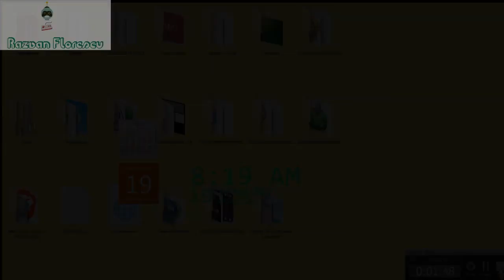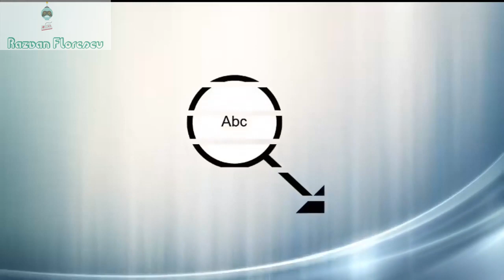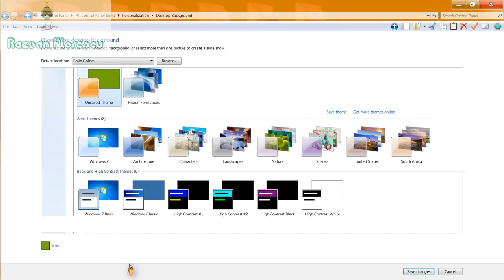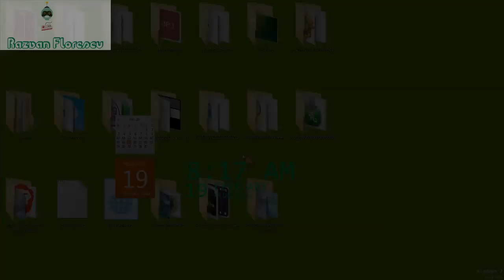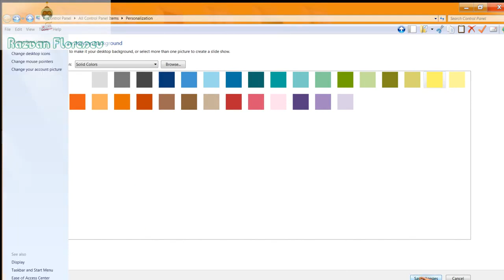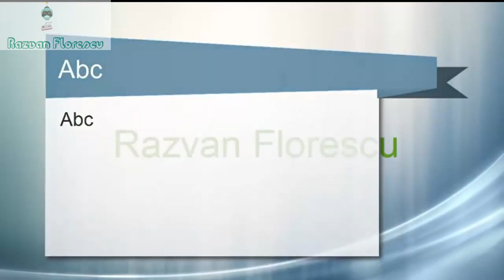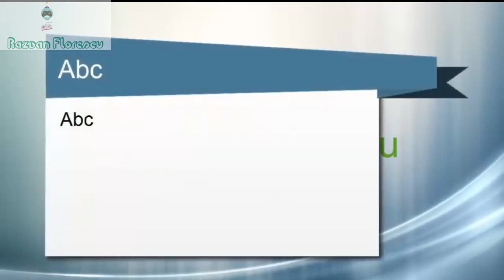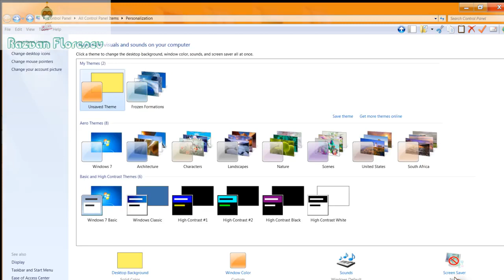Cum Schimbi Background-Ul Cu Culoare Solida In 10 Ore